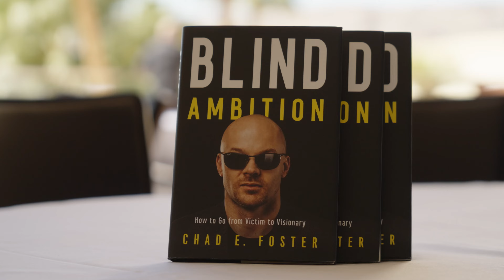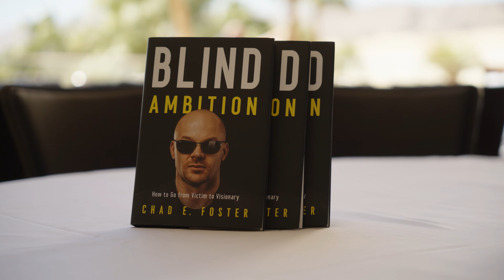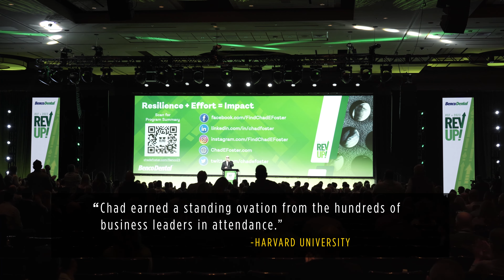BLIND AMBITION™: CHAD FOSTER KEYNOTE SPEAKER REEL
Learn the anatomy of resilience from a top change management keynote speaker. As a top sales keynote speaker, leadership keynote speaker, and resilience keynote speaker, Chad Foster empowers people to emerge from setbacks stronger, sleeker, and resolute to succeed.

Whether you’re looking for a sales keynote speaker for your next sales kick off conference, a leadership keynote speaker for your next leadership meeting, or want to enable your audience to adapt to change, transform to capitalize on market opportunities, Chad Foster’s firsthand experience with personal difficulty and building massive enterprise value make him a highly sought-after and trusted change management keynote speaker, resilience keynote speaker, sales keynote speaker, and leadership keynote speaker for the world’s leading companies.

Don’t miss out on the chance to empower your team with the mindset needed to thrive in today’s quickly changing landscape. Pursue your success with Blind Ambition!

•Harvard-educated Executive Dealmaker, Billion$ Generator, Job Creator
•Grit-Resilience-Accountability-Growth Through Adversity
•Change-Disruption-Mindset-Transformation

The current rate of change is ERODING people’s resilience, grit, and commitment, leading to higher levels of anxiety, burnout, and attrition. The loss of organizational talent and resilience has created chronic organizational underperformance that affects internal productivity, as well as the value organizations can provide to customers.

As a result, organizations are falling behind, and are blind to the massive opportunities created by disruption. Many thought leaders on resilience and change offer platitudes that create zero sustained impact on people’s behavior. Due to Chad’s firsthand experience with personal difficulty and building enterprise value, Chad understands the anatomy of resilience at a practical level — providing tried and tested tools that empower people to emerge from setbacks stronger, sleeker, and resolute to succeed.

As an award-winning business leader, international keynote speaker, and author of Blind Ambition™, Chad explains the anatomy of resilience—connecting inspiration to implementation™ by sharing the insights gained from going blind at 21, and bouncing back to build massive enterprise value—enabling your team to embody the mindsets for success, adopting narratives that change the meaning of the challenges they face.

They’ll learn how to get comfortable with discomfort, equipping your organization to turn disadvantages into advantages, and obstacles into opportunities — creating a more resilient leadership culture and inviting diversity to drive business innovation.